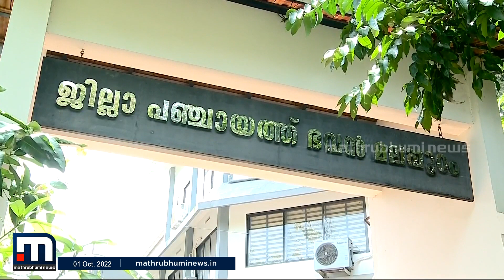തെരുവുനായ വന്ധ്യംകരണത്തിന് ABC കേന്ദ്രങ്ങളില്ലാതെ മലപ്പുറം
തെരുവ് നായകളെ വന്ധ്യംകരിക്കാന്‍ ഒറ്റ എ.ബി.സി കേന്ദ്രം പോലുമില്ലാത്ത മലപ്പുറത്ത് പദ്ധതി പുനരുജ്ജീവിപ്പിക്കാന്‍ ആലോചനാ യോഗങ്ങള്‍ തുടരുകയാണ്. ഒപ്പം പട്ടികടിയും

Happy viewing!